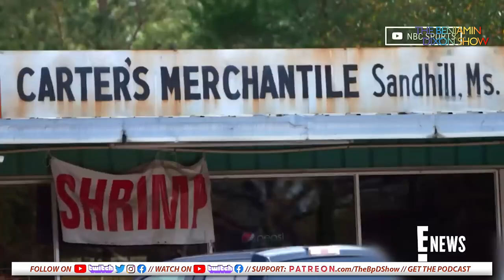Tori Bowie's Family Release Cause of Death After Rumors and Conspiracies